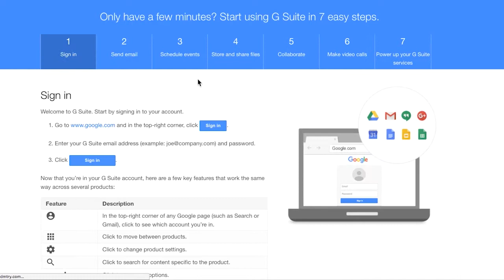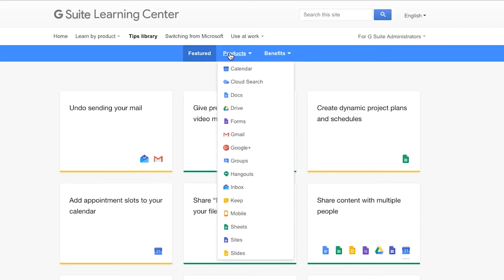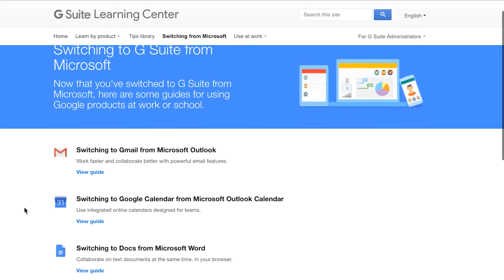Do you need help with Google? Try the G Suite Learning Center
Another resource for the City of Chattanooga employees to use for learning about how to use the G Suite. The best features here are learning how to use Google apps at work by industry, role or task. Check out the great tips library!

(IT Training item for the City of Chattanooga)